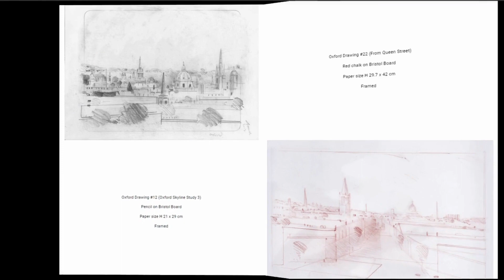Christopher Farrell - Vantage Point | A Contemporary View of Oxford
Christopher Farrell exhibition 'Vantage Point | A Contemporary View of Oxford'

In his solo exhibition Vantage Point, Christopher Farrell is setting out to explore Oxford, recording not just its iconic skyline but the rapidly changing face of the city too. Christopher is already well known for his interpretations of historic painting techniques, used to make his distinctive paintings of London. Often large scale, his paintings contain breath-taking detail using combinations of highly skilled drawn marks, as well as more gestural and abstract forms.